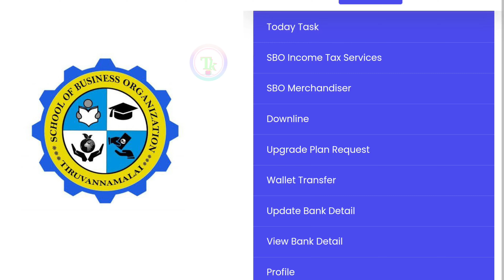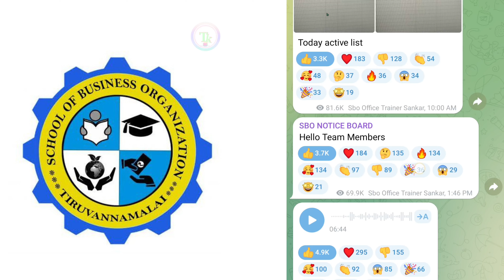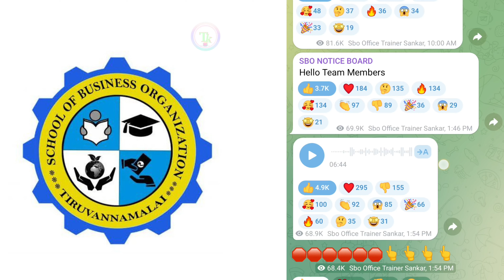Pan card and bank book பெயர் சரியாக இருக்கிறதா 🤔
Hi Sbo family and friends

   நமது சேனல் வரக்கூடிய அனைத்து sbo வீடியோக்களையும் பார்த்து ஆதரவு